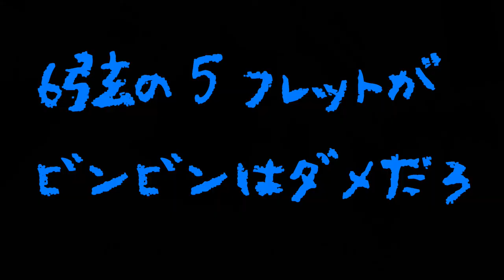【胸糞注意】偽物のギターを掴まされたんだ【ダベりっ！4回目】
思い入れのあるギターとそうでもないギターの話。